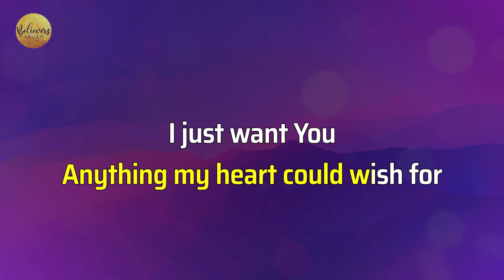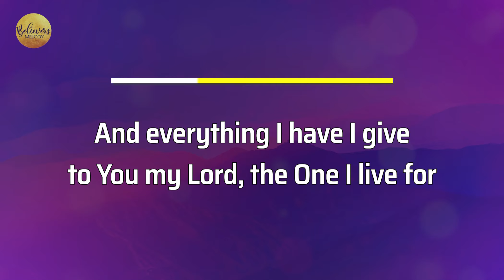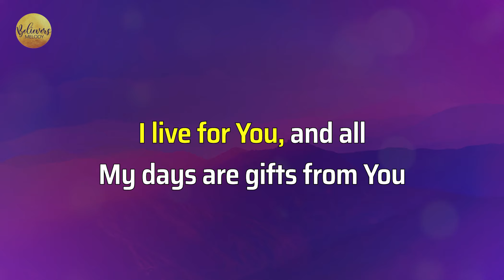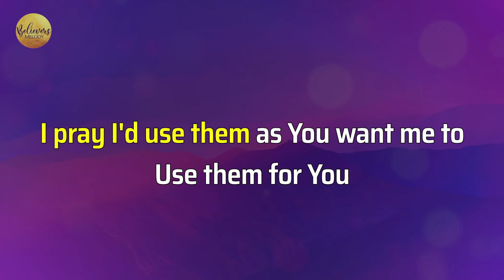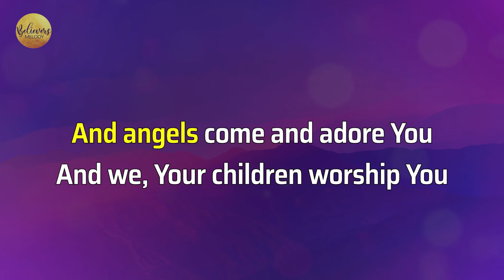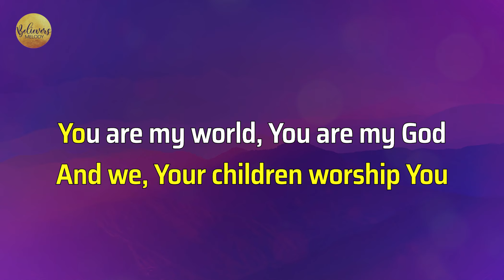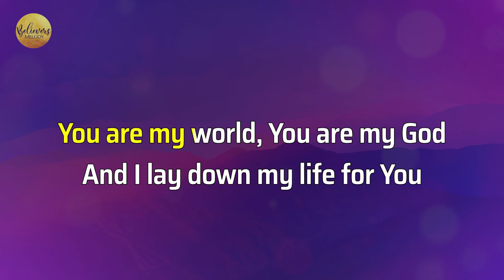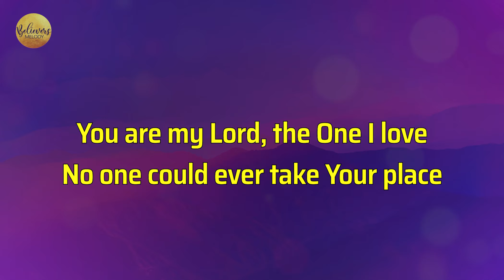You Are My World | KARAOKE - Original Key G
Attribution/crediting required.
Arrangement: Lariel Station
Key: G